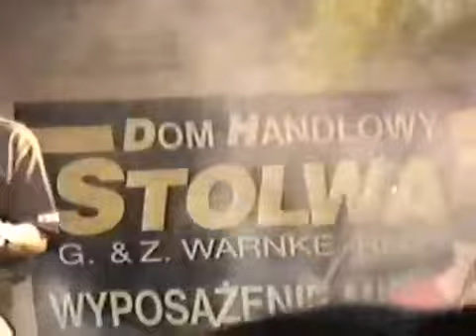Raggattack - Radomsko 1999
fragment koncertu dla Radia Łódź. sierpień  1999